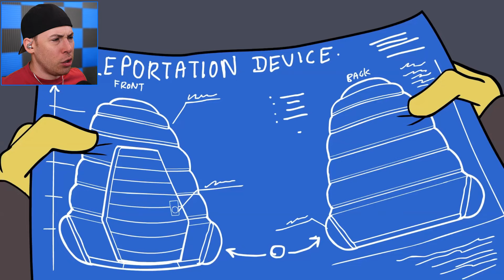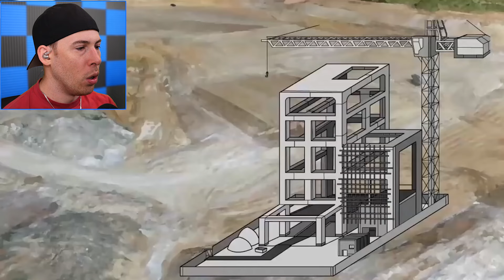Try NOT To LAUGH! *Weirdest POKEMON Animations*